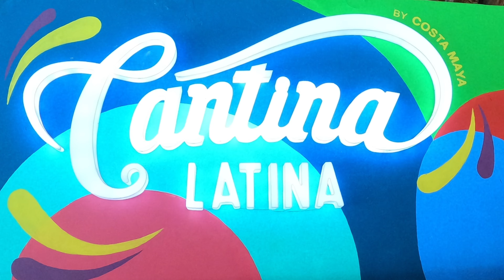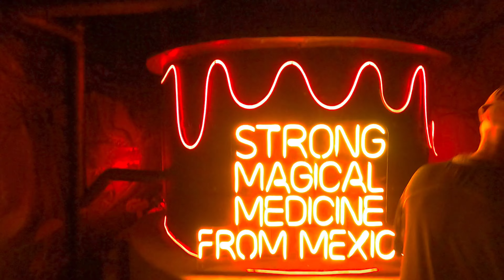2023 Cruise - Costa Maya, Mexico